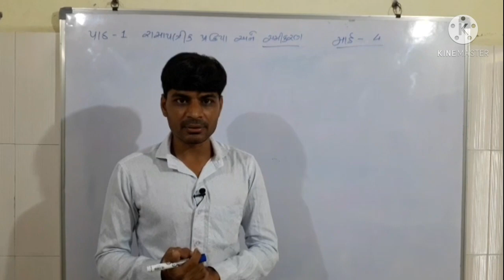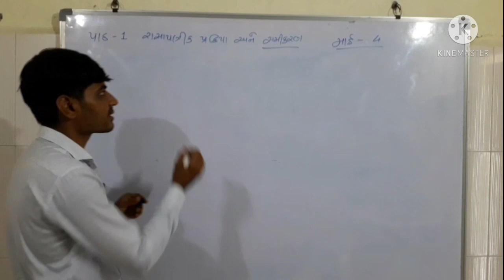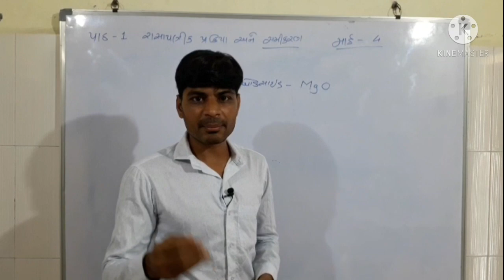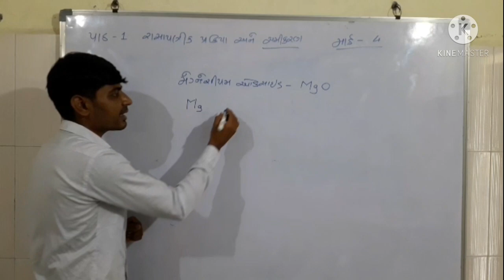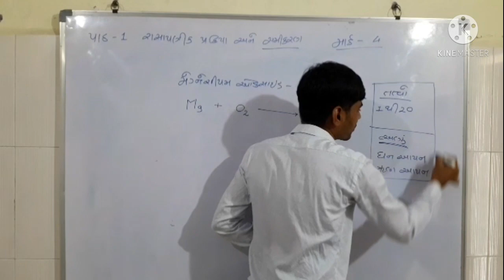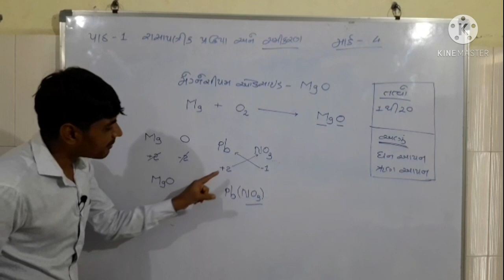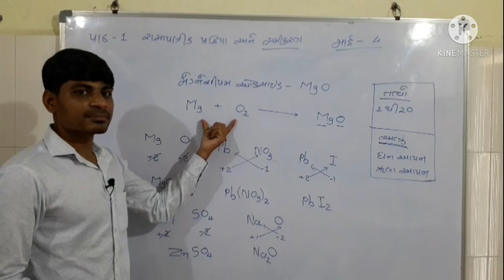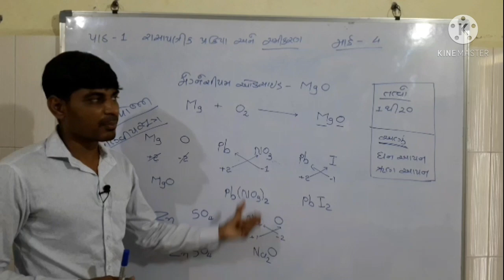Std 10 science chep 1